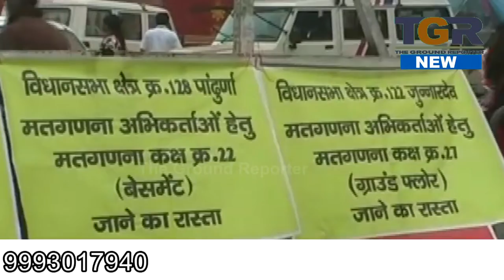छिंदवाड़ा कलेक्टर ने लिया मतगणना केंद्रों का जायजा